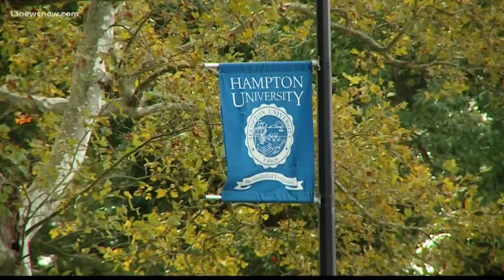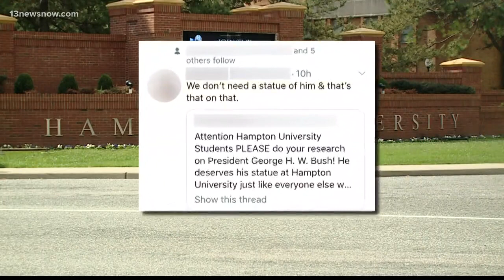Controversy over legacy park statues at Hampton University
Hampton University unveiled legacy park which features statues of people who had an impact of the college, but some of the statues are causing controversy.